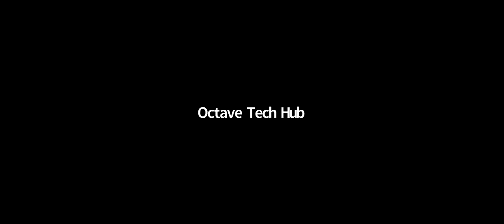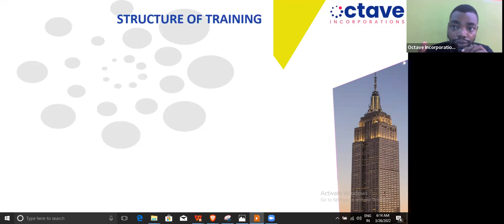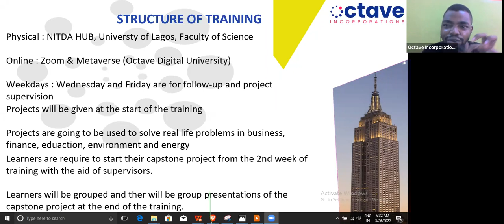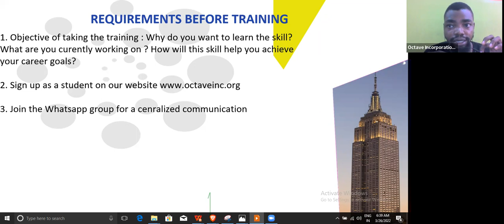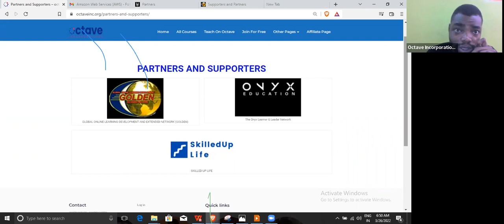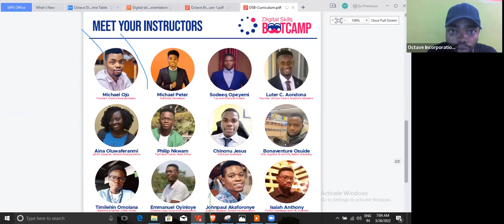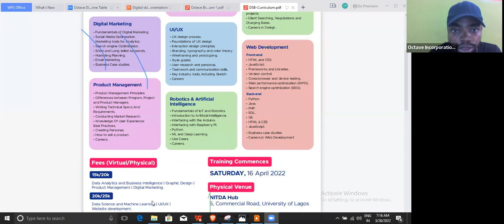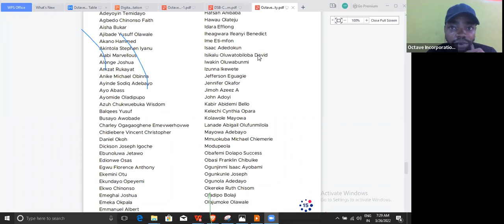Hybrid Digital Skills Bootcamp Orientation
Learn everything you need to know about the hybrid digital skills bootcamp coming up in April.